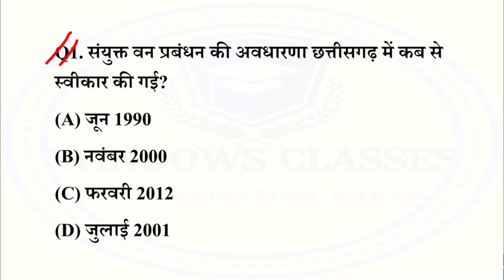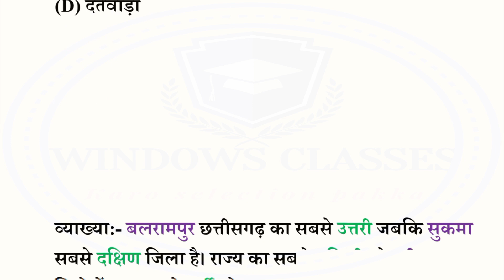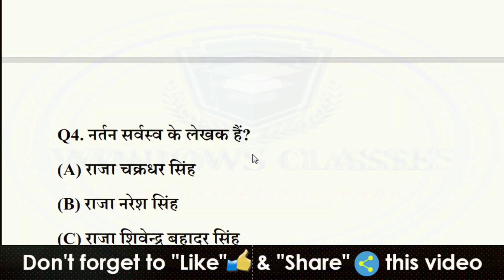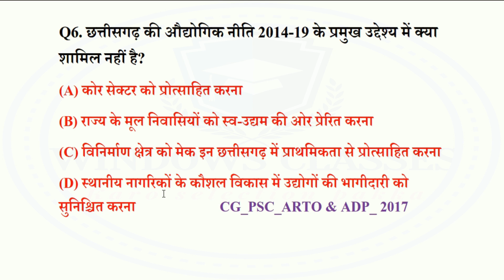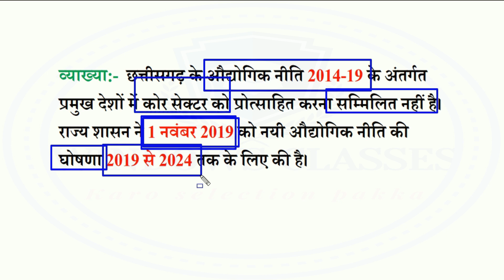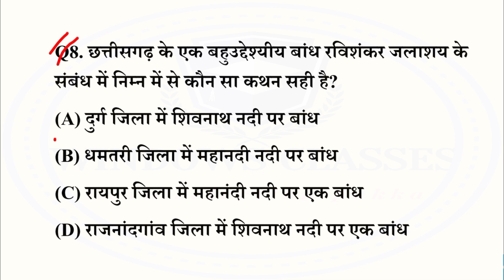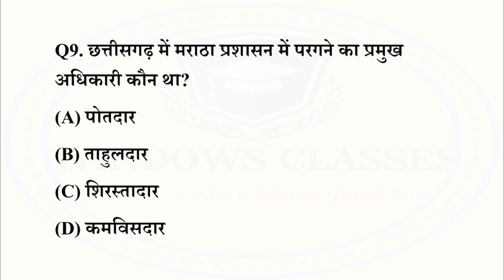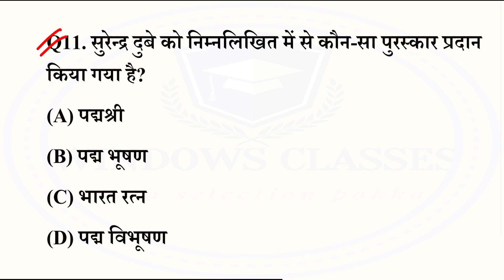छत्तीसगढ़ सामान्य ज्ञान | CG Gk 2022,CG Gk in Hindi, General knowledge | CG SI Question Paper#CG GK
छत्तीसगढ़ सामान्य ज्ञान | CG Gk 2021,CG Gk in Hindi, General knowledge | CG SI Question Paper | CG GK Important Question | CG Police SI Previous Year Question Paper#CGGK (Part-16)

Dosto Aaj ki is video me maine छत्तीसगढ़ सामान्य ज्ञान | CG Gk 2021,CG Gk in Hindi, General knowledge | CG SI Question Paper | CG GK Important Question  karaya hai jo aapke agami exam ke liye kafi faydemant hai ye video applogo ko  bahut pasand Aayegi.

150+Most Important छत्तीसगढ़ सामान्य ज्ञान जनजाति MCQ with extra facts के साथ

[3] CG Sub Inspector पेपर 2021 || छत्तीसगढ़ सामान्य ज्ञान

1.cg gk
2.CG SI
3.CG SI Gk
4.CG SI Classes
5. cg gk important question
6. cg gk questions and answers
7. chhattisgarh general knowledge
8. cg vyapam old question paper and answer
9.chhattisgarh general knowledge in hindi
10.chhattisgarh gk
11.cg samanya gyan
13. chhattisgarh samanya gyan
14. CG Adeo Gk Question
15.chhattisgarh general studies
16. cg si old question paper
17.cg gk questions and answers
18.cg samanya gyan
19.cg samanya gyan 2022
20.cg gk 2021
21. cg vyapam old question paper and answer
22. CG SI Question Paper